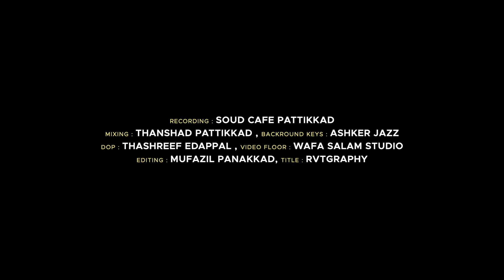അലതല്ലും നൈലിൻ ഓരം..| Suhail Vazhakkad | Sayyid Sufiyan Thangal | Sinan Mananthavady |Jannah Records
പ്രണയ മഴക്കാലം ❤️ | Suhail Baqavi Vazhakkad | Sayyid Sufiyan Thangal | Jannah Records

copyright reserved video (You Tube)

➤Lyrics : SINAN MANANTHAVADY
➤Vocals : SUHAIL BAQAVI VAZHAKKAD & SAYYID SUFIYAN THANGAL
➤Director : ABDUL BASITH KADANKODE
➤Co-ordinator : ARSHID ATHAZHAKKUNNU
➤Recording Studio : SOUND CAFE PATTIKKAD
➤Mixing : THANSHAD PATTIKKAD
➤Background Keys : ASHKAR JAZZ
➤Dop : THASHREEF EDAPPAL
➤Video Floor : WAFA SALAM STUDIO
➤Cut : MUFAZIL PANAKKAD
➤Title : RVT GARPHY
➤Production & Marketing : JANNAH RECORDS
➤Sp.Thanks : All Online Promoters

Our Works⬇️

ഇതിഹാസപ്പൂവ്

ഹഖിൻ പനിനീര്

AMBILI CHELULLA (COVER SONG)

Rahmathul Aalameen

പള്ളിക്കാട്ടിലാണ് നാളെ മണിയറ

Hamko Bulana Ya Rasoolallah

ഇതിഹാസപ്പൂവ്
LYRICAL VIDEO

വിനയ ഗുരു

Ya Sayyidi Irham Lana

Tharakam En Rasool

പ്രണയ മഴക്കാലം ❤️

അലതല്ലും നൈലിൻ ഓരം  ചെറു കിളിയായി പാടിടും..
പ്രണയത്തിൻ പൂക്കളിലെന്നും കറു വണ്ടായി മൂളിടും..
മനമാകെ നബിയോടിഷ്ക്കാണെ...
മതിലെങ്കും ഹുബ്ബിന് മഴയാണെ...
ദിനം നോവ് പേറും ന്നാ മനം...

തൂ മഞ്ഞു പൊഴിയും മന്ദഹാസം പൂവിടും
ആ പ്രേമ കാവ്യം ചെറു  കഥയായി പാടിടും(2)

അഞ്ജനമെഴുതിയ മിഴിഅല്ലെ
ആ മലരൂസുഫ് നബിയല്ലേ
അമ്പിയ മുമ്പരിലഴകേറും ചന്ദ്രിക തോൽക്കും അഴകല്ലേ..

അമ്പർ തോൽക്കും മണമല്ലേ...
അമ്പിളി പോലൊരു വജ്ഹല്ലേ...
ആ തിരു കൈകളിലെന്നും ചേരാൻ ഏറെ കൊതിച്ചതു മവരല്ലെ...(2)

മനമാകെ നബിയോടിഷ്ക്കാണെ...
മതിലെങ്കും ഹുബ്ബിന് മഴയാണെ...

ആ പ്രേമ കാവ്യം ചെറു  കഥയായി പാടിടും

കനിയാൽ അരികിൽ വന്നില്ലേ...
കാണാനുള്ള് കൊതിച്ചില്ലേ...
കണ്ടാ മിഴികളിലെന്നും നാരികളാകെ
വിരൽ മുറിച്ചില്ലേ.

സുഖമേറും നോവിൻ കഥയല്ലെ .
സ്വര രാഗം മൂളും വരിയല്ലെ ...
സുമമേറും റാണി  സുലൈഖ ബീവിയിലെന്നും നബിയും ചേർനില്ലേ (2)

Jannah Records  is an Islamic YouTube Channel  Where you find latest islamic songs in malayalam .

Channel Admin:-
Abdul Basith Kadankode